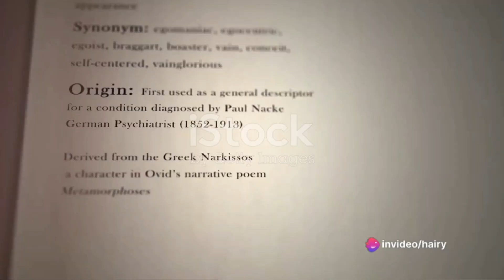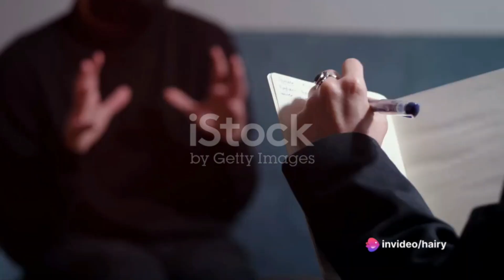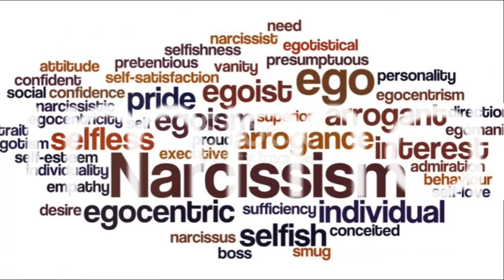Arguing With A Narcissist .. A Deep Dive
Something Different Based On Life Experiences & Research I Have No Qualifications in this subject but learnt from experience

Only 4% of my subs have clicked the notifications bell. id really appreciate it if you checked yours to make sure its fully set up :)

Subscriptions need to be set to public in privacy section of your youtube settings to help the channel grow. Thank you so much !

I sub back to everyone that publicly subs to me !